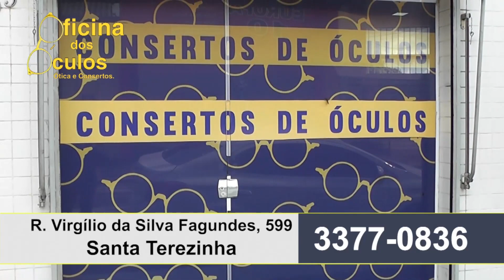Oficina dos Óculos 17 11 22